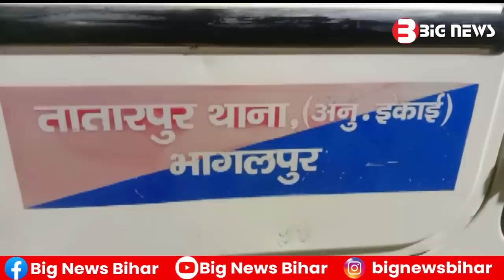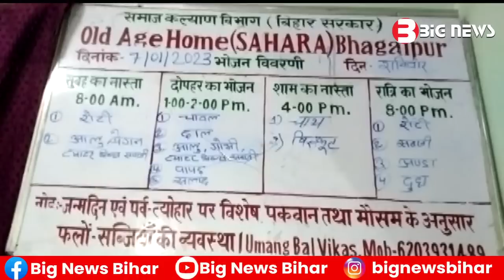Bhagalpur News - 11 January 2023 | Bhagalpur ki aaj ki khabar | Bhagalpur Todays News